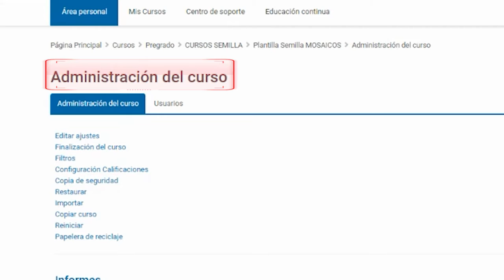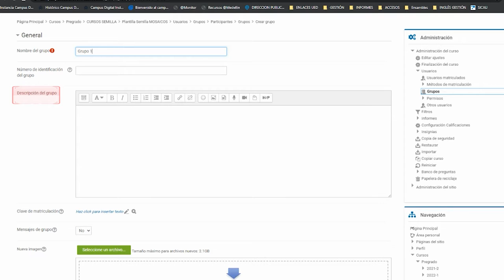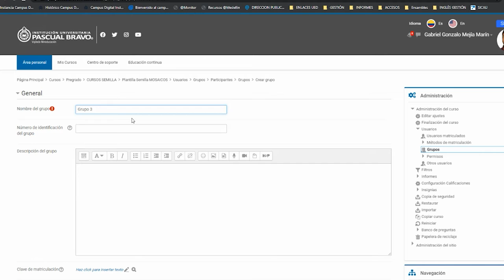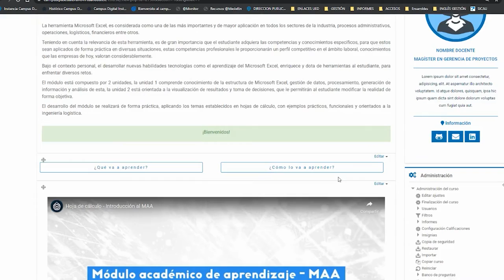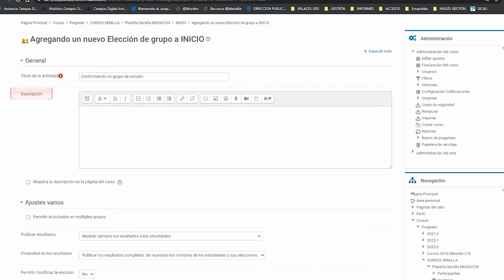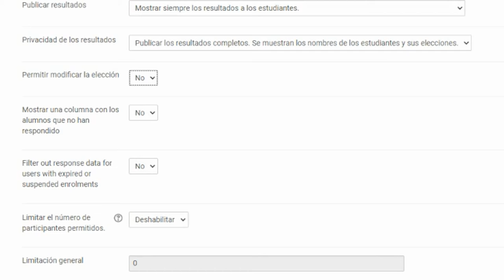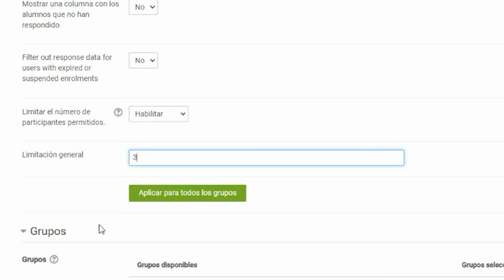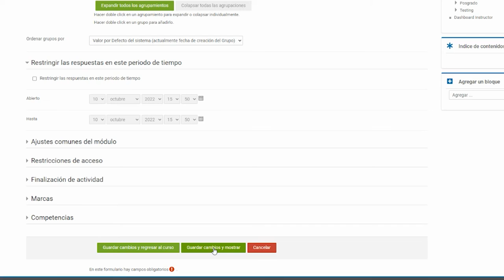Creación de grupos en la plataforma Moodle - docentes (Campus PascualBravo)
Con este video tutorial se pretende enseñar al docente a manejar las opciones de la plataforma Moodle para la creación de grupos.

Medellín, Colombia